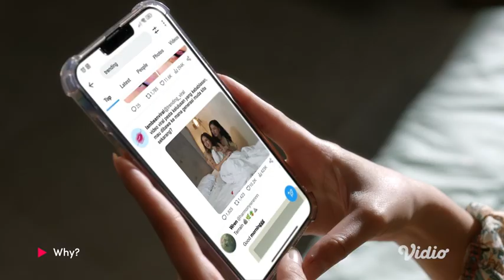Official Trailer WHY? | Caitlin Halderman, Yesaya Abraham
"Trailer resmi WHY? nih gais!

"Kayanya seru, boleh coba?"
Dari coba-coba kok jadi menghancurkan segalanya 😭

Cinta, rasa percaya, masa depan sampai martabat keluarga yang hancur! Awalnya manis tapi KENAPA jadi tragis? 😱

Semua pertanyaan dan rasa penasaran kalian akan segera terjawab di Vidio Original Series: WHY? tayang mulai 7 April hanya di Vidio!